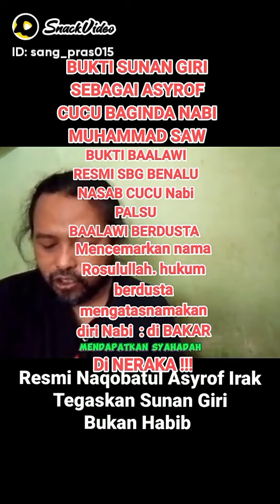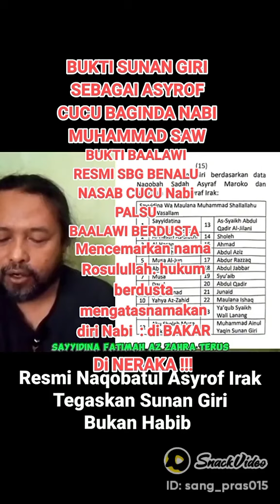WALISONGO DN TURUNANY CUCU NABI KLU HABIB BA'ALAWI CUCU SIAPA SAYA TK TAU BGAIMNA MNURUT DOLOR2.